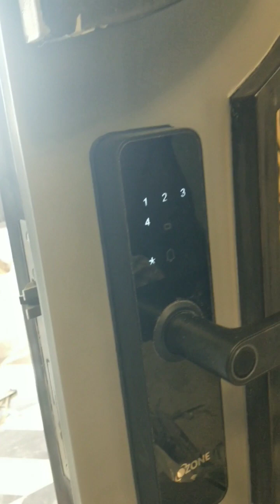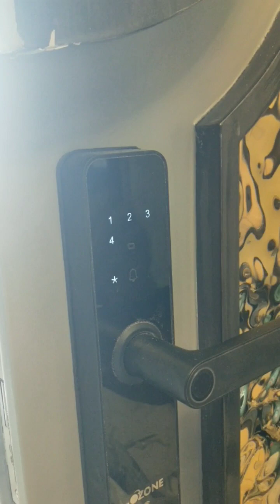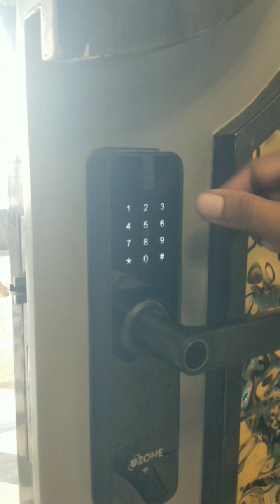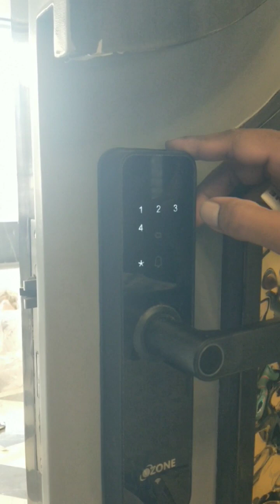fingerprint digital lock fingerprint password setting.Ozon.